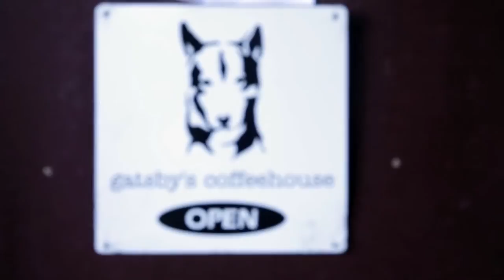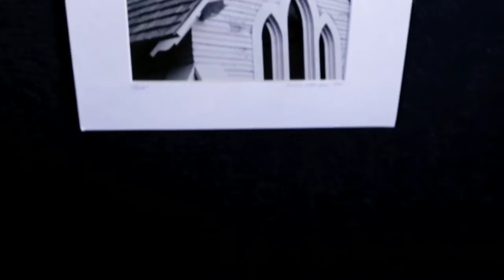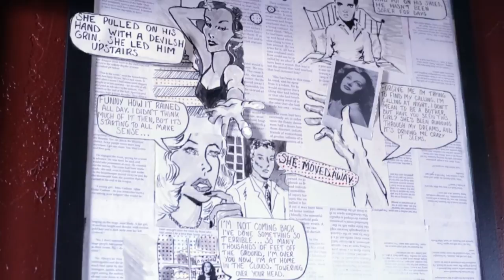The Art of Coffee part 2: Coffee Culture | 24 Frames | PBS Digital Studios